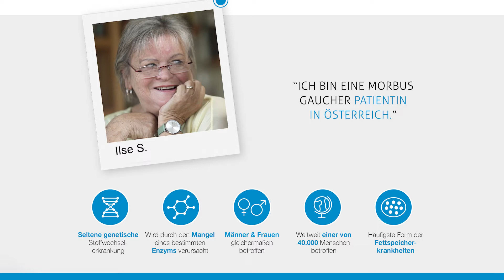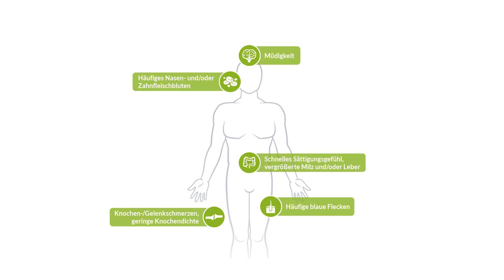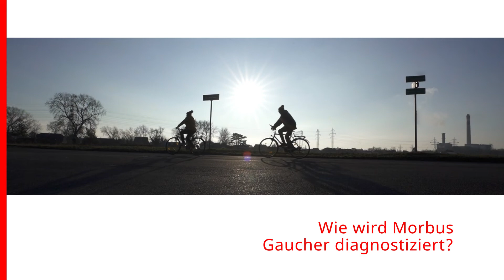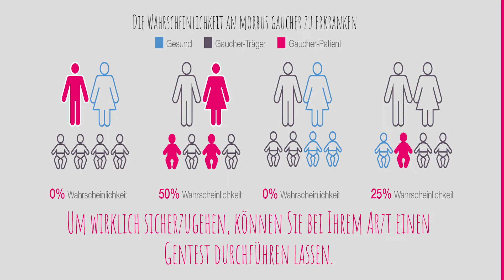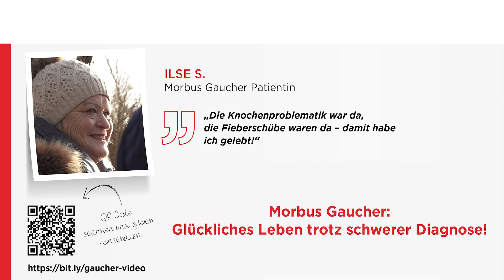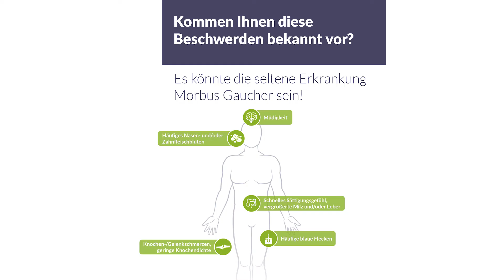Fragen & Antworten zu Morbus Gaucher – ein Expertengespräch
Morbus Gaucher  - immer wieder darüber  sprechen, um den  Leidensweg von Patient*innen bis zur Diagnose zu verkürzen!

Man muss darüber reden, um die seltene Erkrankung Morbus Gaucher bewusst zu machen und um den langen Leidensweg bis zur Diagnose zu verkürzen!

Univ. Prof. Dr.  Th. Stulnig, Experte in der Klinik Hietzing, erklärt Morbus Gaucher, eine seltene Lysosomale Speichererkrankung und beschreibt , warum es wichtig ist M Gaucher frühzeitig zu erkennen, welche Symptome zu beachten sind, wie die Diagnose erfolgen kann, weswegen es zu Fehldiagnosen kommt und welche Fachdisziplinen bei der Diagnose von Morbus Gaucher involviert sein können. Er gibt aber auch Einblick, wie es Patient*innen ergeht, wenn sie die Diagnose bekommen, an welche Patientenorganisation sie sich wenden können und warum unter heutigen Therapien ein Normalzustand und eine gute Lebensqualität möglich sind.